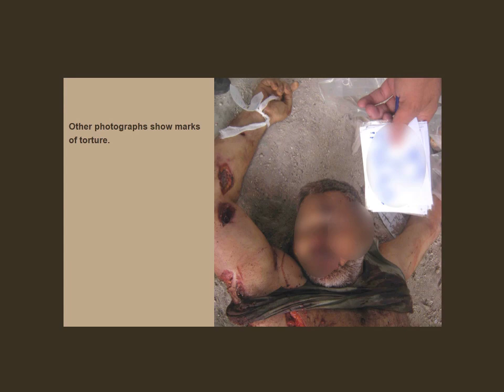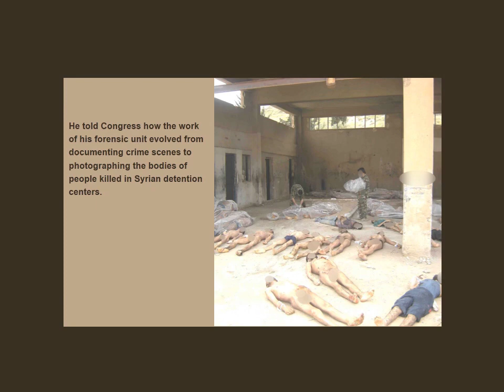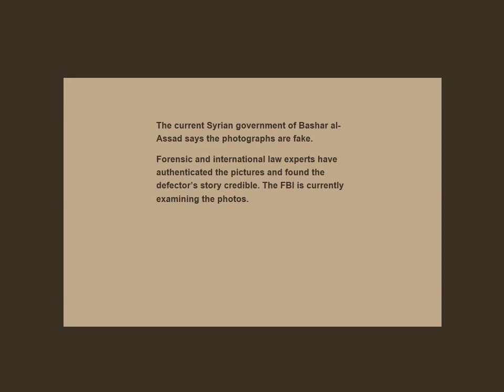I Had the Job of Taking Pictures of the Dead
Displayed here are a few of the some 55,000 photos taken by Syrian military police between 2011 and 2013. They are believed to show people killed at Syrian intelligence and security agency detention centers. Many of the photographed corpses reveal signs of starvation and torture.

A Syrian military photographer-turned-defector smuggled thousands of these photos out of Syria on flash drives and brought them to the United States Holocaust Memorial Museum.The current Syrian government of Bashar al-Assad says the photos are fake, but forensic and international law experts have authenticated them and found the defector’s story credible. The FBI is currently examining the photos.

International law experts say the 55,000 photos could someday support prosecution of the current Syrian regime for crimes against humanity and war crimes.